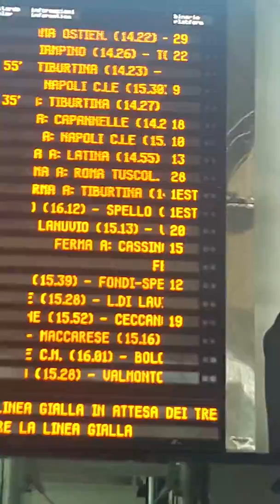ROME 2016 - TERMINI TRAIN STATION